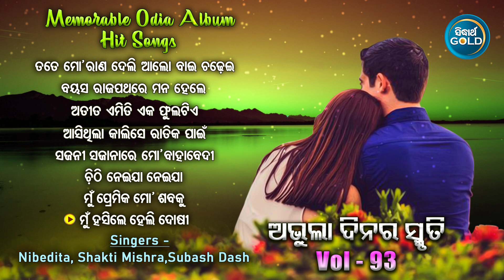All Time Hit Odia Album Songs | Vol - 93 | Old Is Gold Songs |ସୁପରହିଟ ଓଡ଼ିଆ ଆଲବମ ଗୀତ |Sidharth Gold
Album : Bai Chadhei
Album No : SM-1105
Lyrics : Alekh Biswal
Music Label : Sidharth Music
Song Details -

Tate Mo Rana Deli Alo Bai Chadhei - (Singer - Nibedita) - 00:00

Bayasa Rajapatha Re Mana Hele - (Singer -Shakti Mishra) - 05:07

Atita Emiti Eka Phulatie - (Singer - Subash Dash) - 09:54

Asithila Kali Se Ratika Paain - (Singer - Shakti Mishra) - 14:09

Sajani Sajana Re Mo Bahabedi - (Singer - Nibedita)  - 18:31

Chithi Neija Neija - (Singer - Nibedita) - 23:29

Mun Premika Mo Sbaku - (Singer - Subash Dash) - 29:14

Mun Hasile Heli Doshi - (Singer - Nibedita) - 33:01